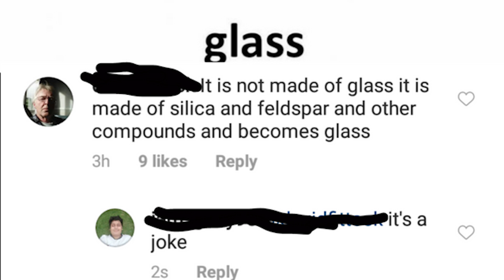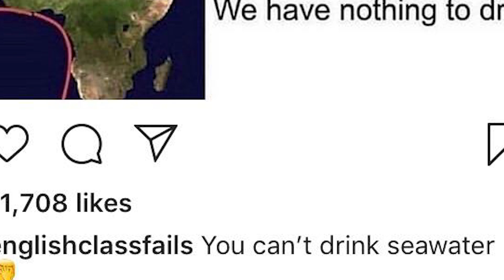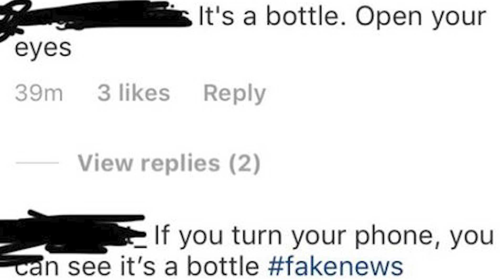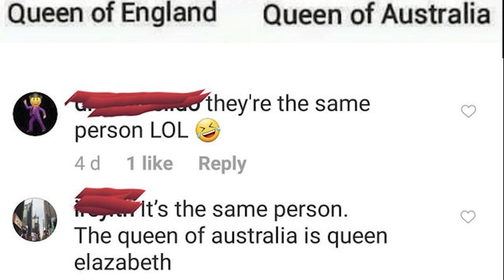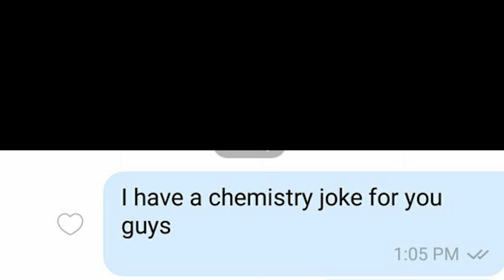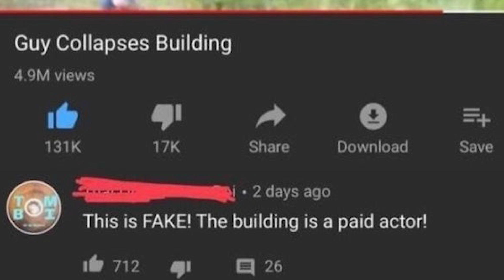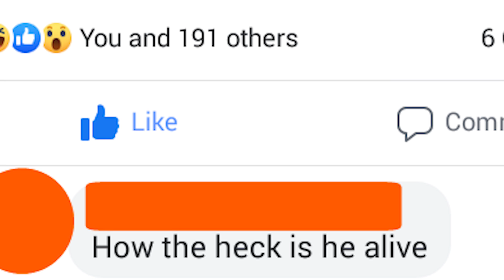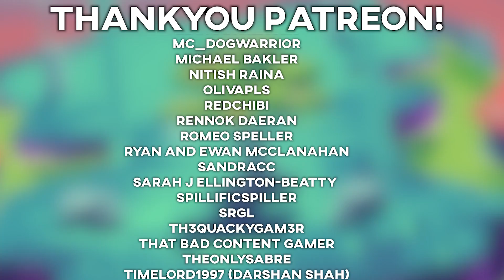r/woooosh Best Posts #12